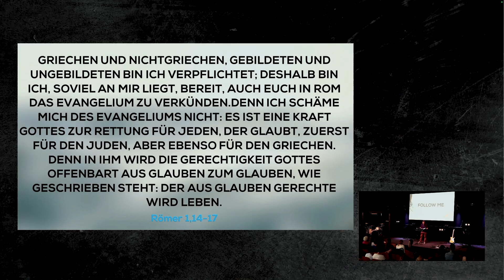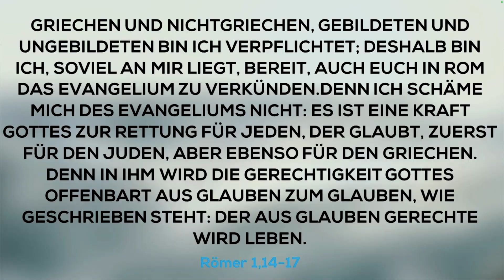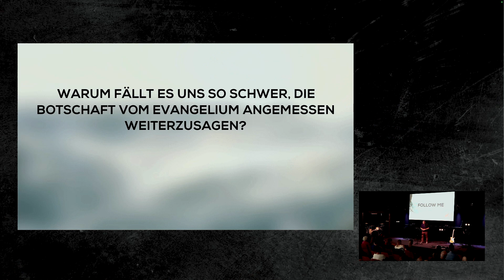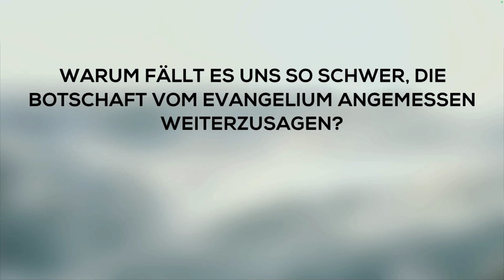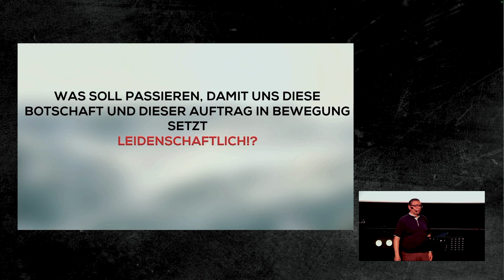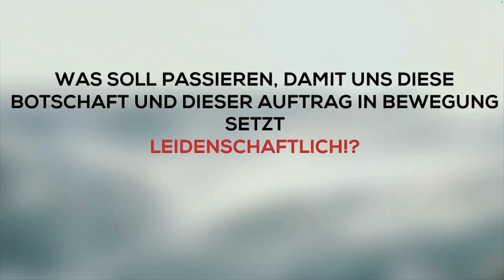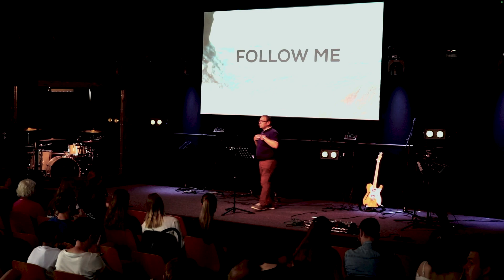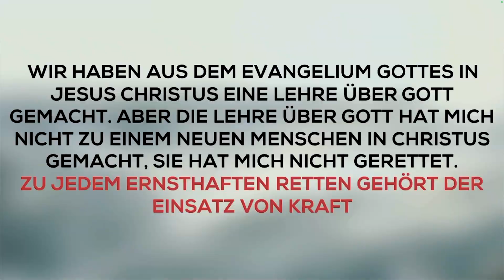FOLLOW ME // DAS EVANGELIUM WEITERGEBEN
Es ist zwar die Woche nach Ostern, trotzdem kann die Botschaft von Ostern an jedem Sonntag gepredigt werden. Simeon Haßler aus dem Gospelhouse Donauwörth zeigt dir heute, wieso das, was das Volk Israel und Petrus und Johannes am Grab erlebt haben, genau so noch für uns heute gilt.